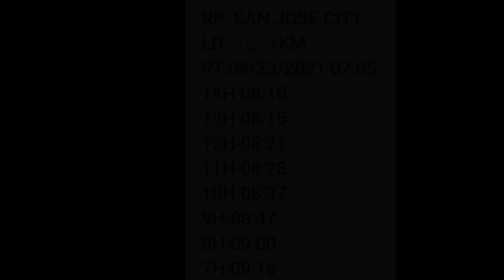BBPA POOLING WINNER RAMCAR LOFT LANG SAKALAM💪💪| 92.11KM SAN JOSE NUEVA ECIJA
congrats ramil carillo bbpa pooling winner. iba talaga alagang Razorbang probiotics may manalo at mananalo sa mga gumagamit.. pasuporta mga tropa sa bagong razorbang natural antiobic👉💥